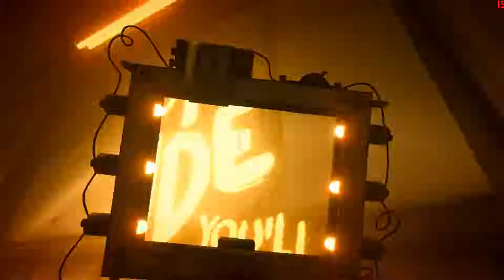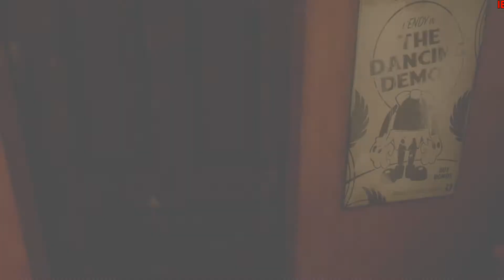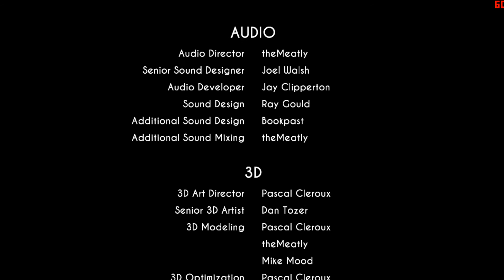Bendy And The Ink Mashine Chapter 5